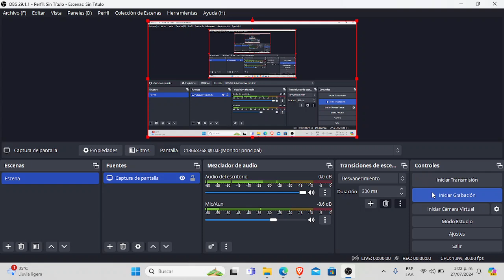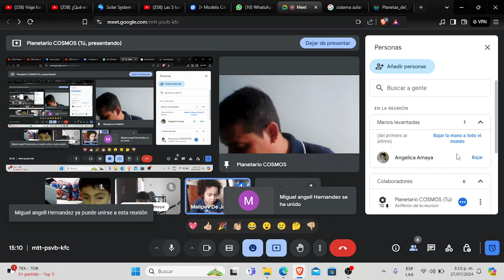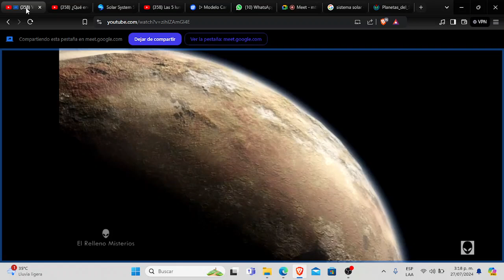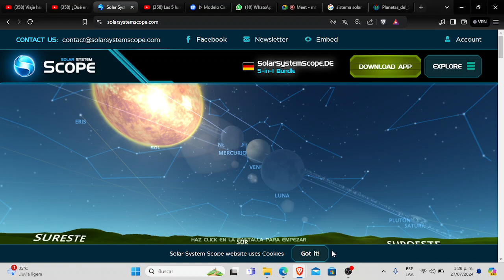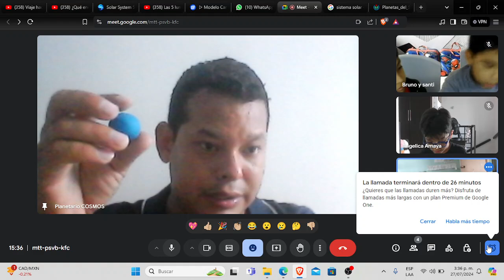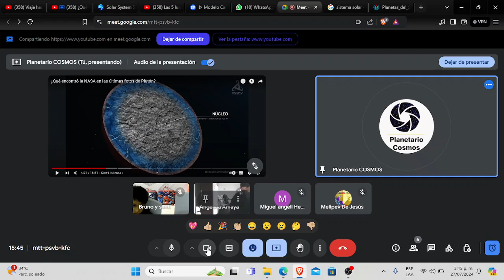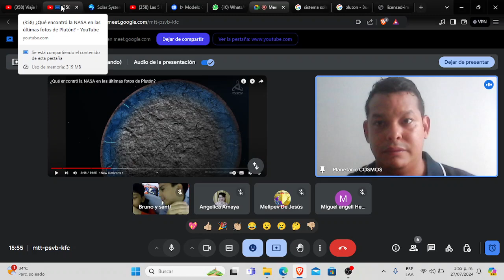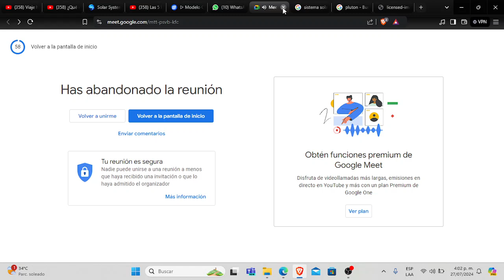Sesión 2 plutón